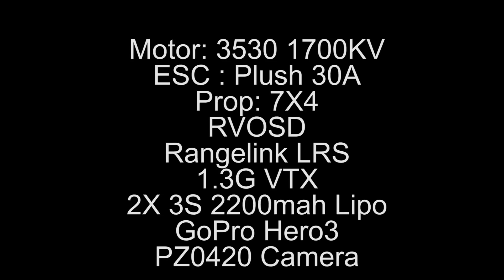MWC Black Knight FPV Wing in the clouds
Final wing setup with two batteries...windy, bumpy day...but wing cuts thru it well
49" MWC Black Knight
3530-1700 motor with 7x4 prop
30A esc
Gopro Hero3
PZ0420 Cam
1.3G 400mw Vtx
Rangelink LRS
RVOSD

AUW 2.75lbs